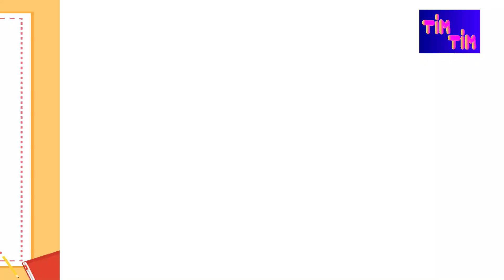A Fun and Easy Way to Teach Your Kids,How to Drow a Car//Wheel on the bus//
Your query:

How to drow a Car
wheel on the bus go round and round
How to drow Car step by step
How to drow a Car and colours
how to draw a Car for kids
how to draw a Car easy step by step
how to draw a Car drawing drawing easy step by step
how to draw a Car in 1 point perspective
Car drawing watercolor
kids art and craft ideas
children's day art and craft ideas
children's day art and craft ideas easy
children's day colour paper craft
Car drawing watercolor easy
Car drawing with watercolor easy
art and craft with paper
how to draw and colour a Car
nursery class drawing activity
nursery class ke liye drawing activity
easy drawing for kids step by step Car
drawing pictures pencil drawing
Car drawing colourb
child rhymes
toddler learning video
toddler learning video colors
easy acrylic painting for beginners step by step
एक्रेलिक कलर ड्राइंग
acrylic painting for kids
art and learn drawing

How to drow
Kids Learning Video
easy drawing
children's day art and craft
Cartoon video
rhymes video